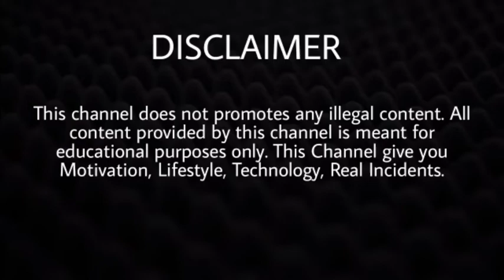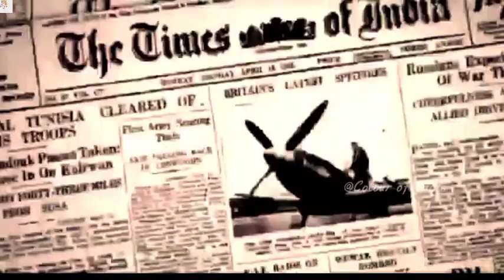Yevuganai Nayagan Abdul kalam|ஏவுகனை நாயகன் அப்துல் கலாம்|Colour of facts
15 October 1931 – 27 July 2015) was an Indian aerospace scientist who served as the 11th president of India from 2002 to 2007. He was born and raised in Rameswaram, Tamil Nadu and studied physics and aerospace engineering. He spent the next four decades as a scientist and science administrator, mainly at the Defence Research and Development Organisation (DRDO) and Indian Space Research Organisation (ISRO) and was intimately involved in India's civilian space programme and military missile development efforts.[1] He thus came to be known as the Missile Man of India for his work on the development of ballistic missile and launch vehicle technology.[2][3][4] He also played a pivotal organisational, technical, and political role in India's Pokhran-II nuclear tests in 1998, the first since the original nuclear test by India in 1974.[5]